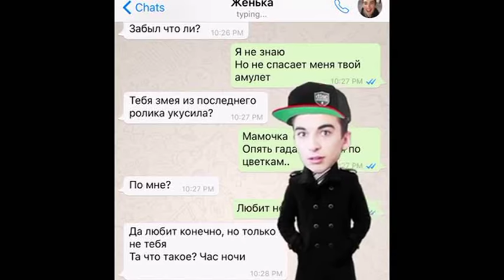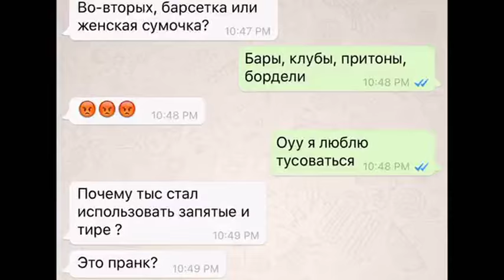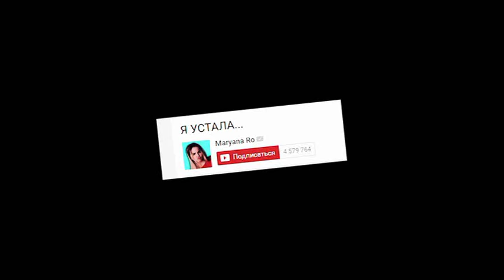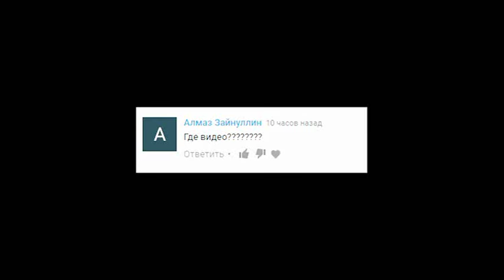Шапошникова Катя И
Работа ученика компьютерных курсов #"Импульс" города Красногорска